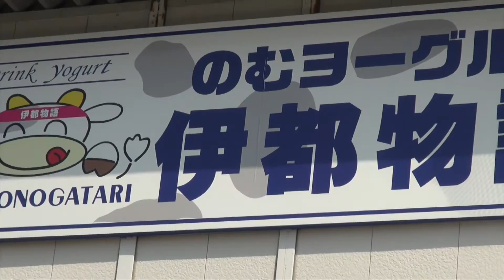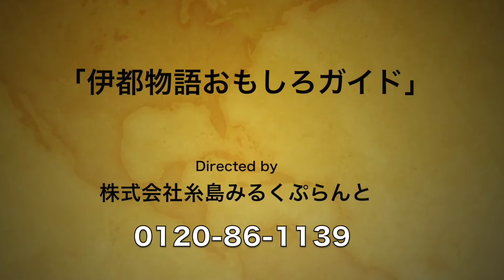伊都物語おもしろガイド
わたくしたちは、福岡県糸島地域の酪農家です。
糸島の豊かな自然で育った乳牛から乳製品を作っています。

私たちは、全国に健康につながる食の文化を提供したいと考え、
酪農家である私たちが自ら製品を加工して製造し、私たちの手で
直接販売しています。

皆様にお届けするのは伊都物語というとても濃厚な味わいのヨーグルトや牛乳から作った焼酎などですが、

これから生産者である私たちの、いろんなエピソードをお届けしますので、
伊都物語と一緒にぜひ楽しんでください。